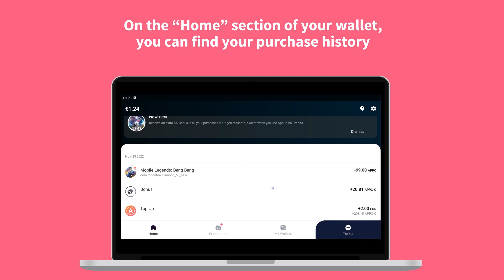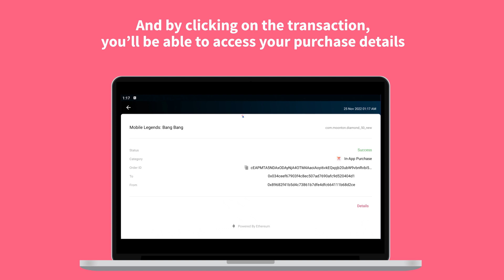How to Top Up and Purchase an Item Using AppCoins Credits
You can download the AppCoins Wallet on Aptoide